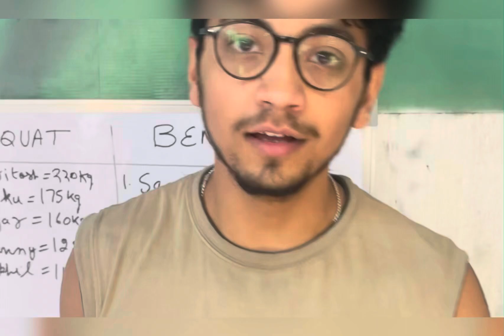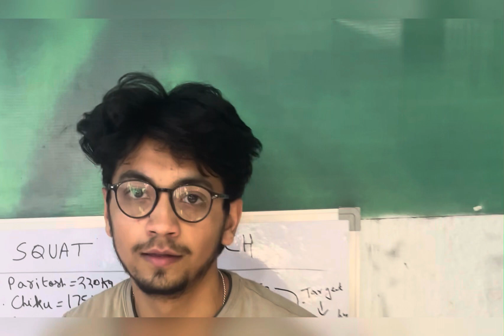Modi ji big fan from Jammu vlog first time voting modiji bjp #2024 ab ki 400 par ?